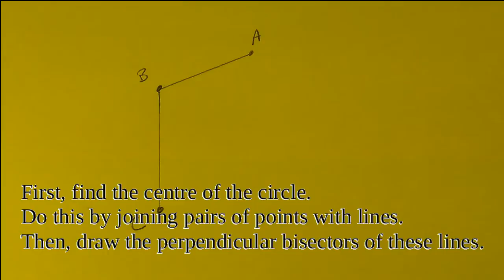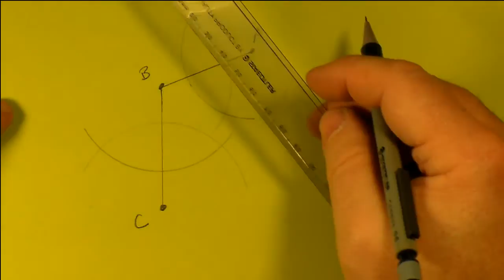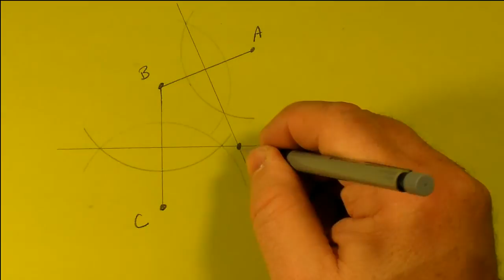Draw a circle with any three non-collinear points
This is a dialog-free demo on how to draw a circle using any three points as long as they are not on the same line. Drawing perpendicular bisectors are also demonstrated. All you need are a pencil, paper, ruler and compass.

Tech detail: Titles and captions are done in Apache Open Office, then a screenshot is taken and edited under GIMP to get the white-on-black text effect. Camera used for video was a Samsung HMX-F80. Video editing and caption insertions done using OpenShot. Music by Aqua Regia (The Age of Aqueous) taken (the irdial-discs project is free, paid for by selling merchandise